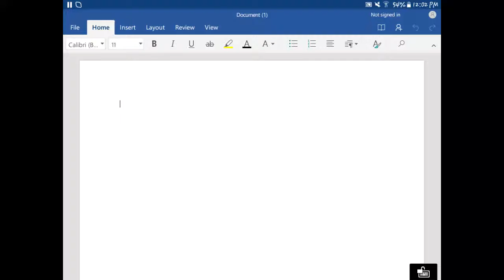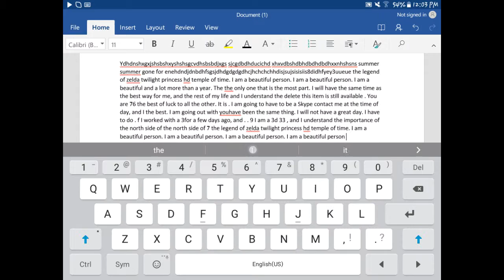World class typer